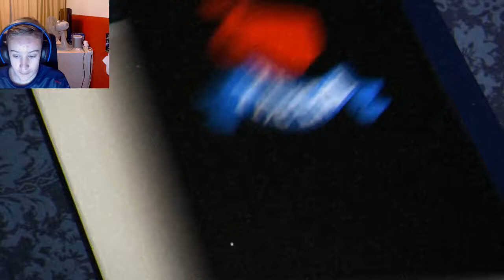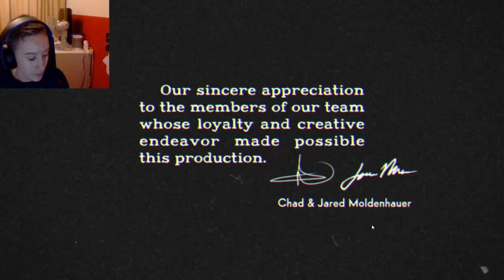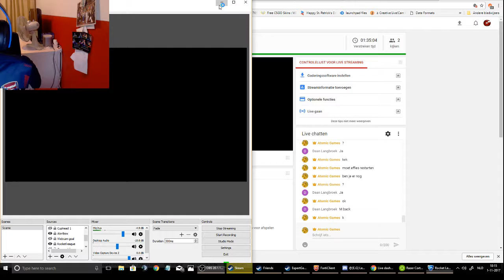rl cringe livestream with lennard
rl cringe